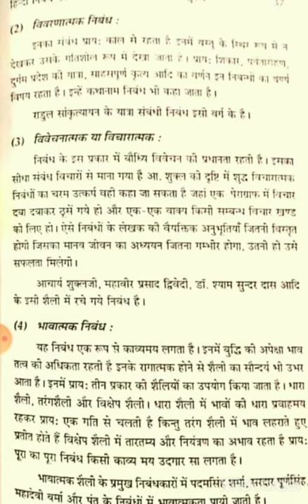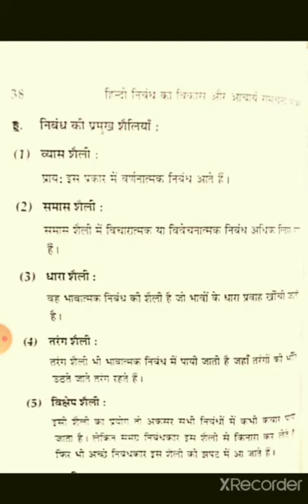B A part III Hindi sahity by Dr. Radha Kumari 11august 2020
निबंध एवं इसकी शैलियां